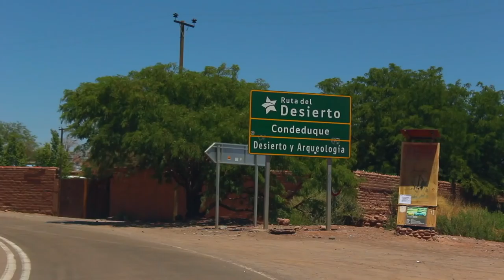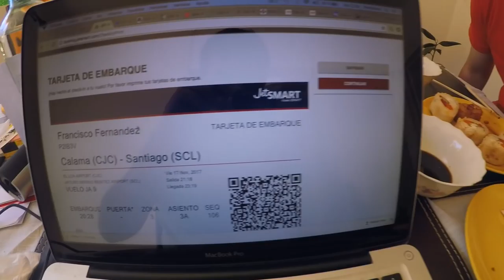AirTrip, viajar grabando #1 Santiago - San Pedro de Atacama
Todos podemos estar de acuerdo que viajar es un placer, al menos lo es para mí. Buscarlo cada cierto tiempo le hace bien al cuerpo y me he propuesto aumentar la cuota y registrarlo para la posteridad. Eso es "AirTrip", es viajar grabando.

Muy contento con la buena onda de jetSMART que fueron los maestros de ceremonia en este viaje. Revisa sus destinos acá: